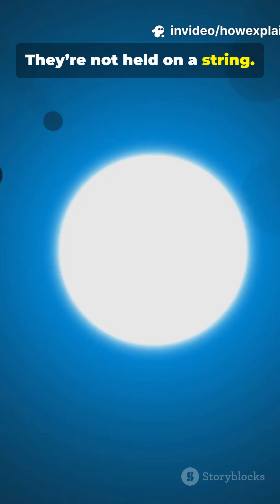Why Do Planets Stay in Orbit? 🪐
Planets travel at thousands of kilometers per hour — so why don’t they fly off into space? 🪐 Discover how gravity and motion keep our solar system together.